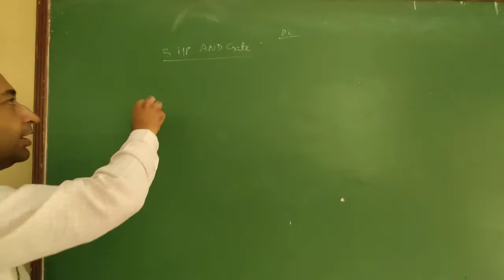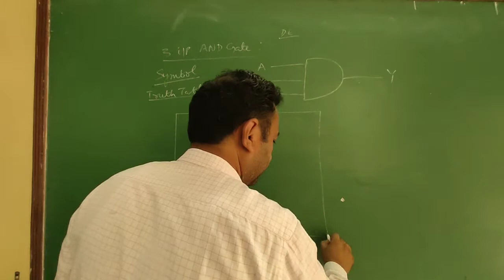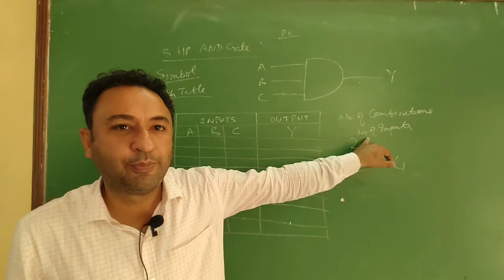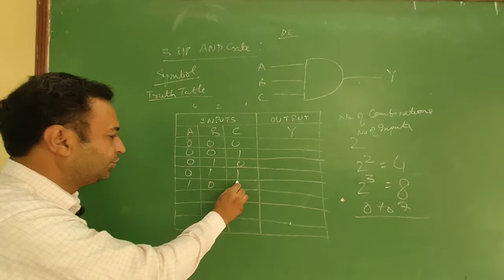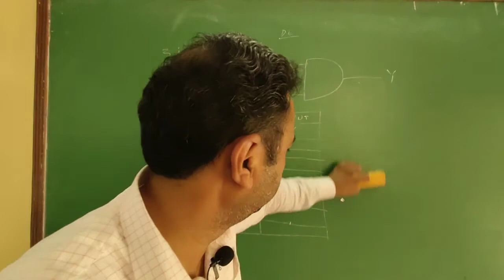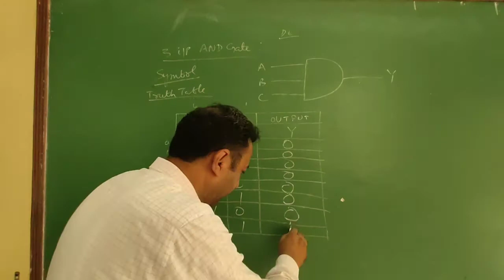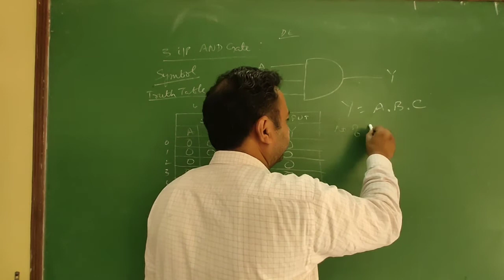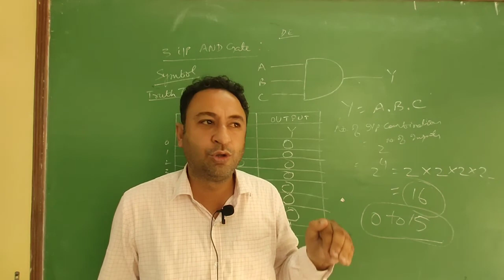Logic Gates (part-2)